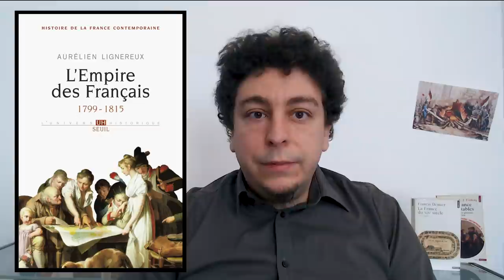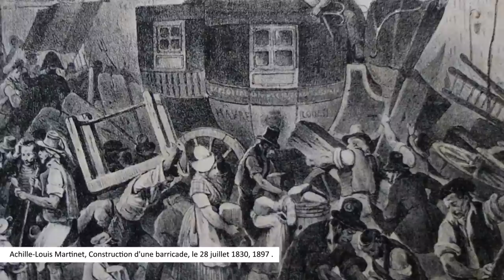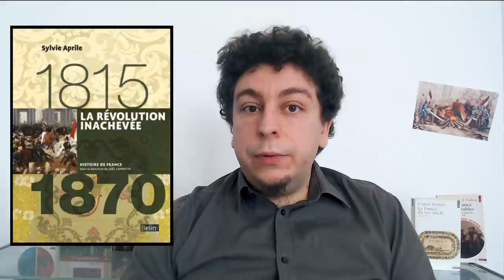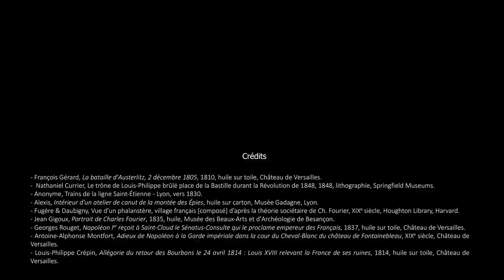Pourquoi s'attarder sur le début du XIXe siècle ? - De 1814 à 1848, épisode 0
Voici enfin le début de la série sur la Restauration et la monarchie de Juillet ! Dans ce traditionnel épisode introductif, voyons ce dont on va parler, et à partir de quelles sources se fera la série.